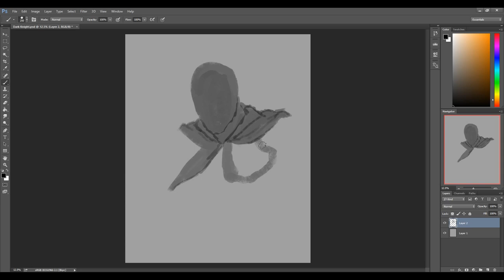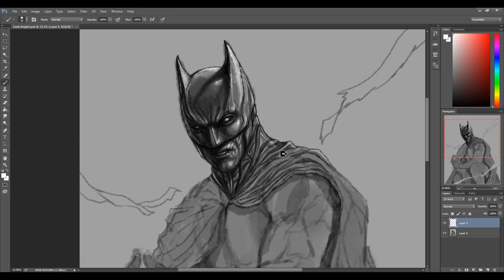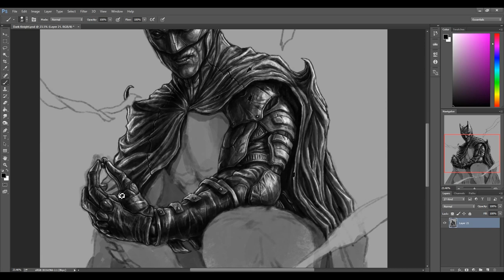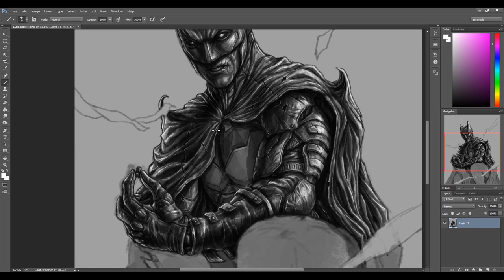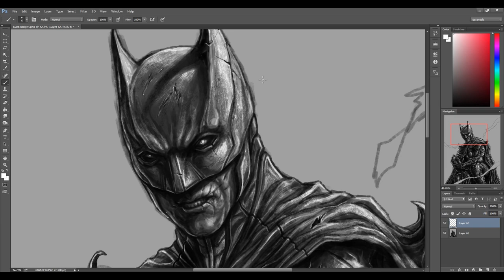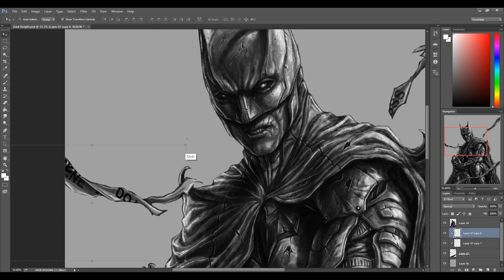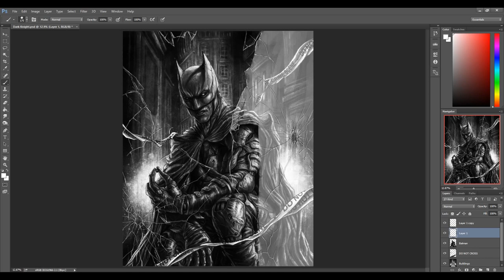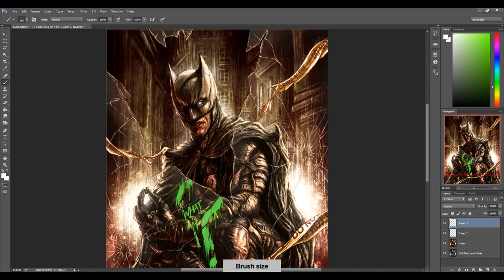"Riddle Me This!' The Batman & The Riddler - Digital Art Process by VT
"I see without seeing. To me, darkness is as clear as daylight."

Presenting to you all an artwork that I've been long excited to post now that The Batman film is nearing its theatrical release!!!
I'm cautiously excited and quite optimistic for the upcoming film that I decided to go and illustrate my own take on a disgruntled DARK KNIGHT ready to face an ENIGMA for the first time!
My design for Batman here takes a lot of inspiration from the more classic look from the Arkham games and graphic novel, Lee Bermejo's (@leebermejoart) main design, and both Bale's and Pattinson's shape language and armored look!
Same as the film, this is around Batman's second year as a vigilante. Hence, he's not as bulky as he usually looks. Thinking of actually putting out more art for this take of mine. What do y'all think?
Excited for the new film?
Anyway, cheers!!!
Have a wonderful day, everyone!!!
Be seeing y'all very soon with new art!
Commissions are OPEN as always!